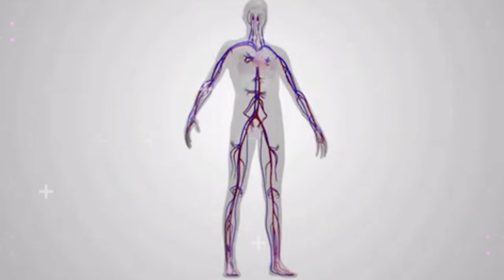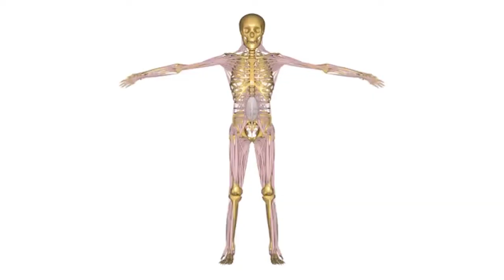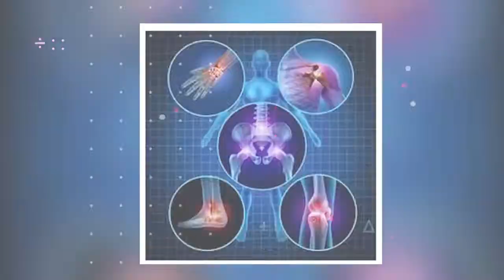দুর্দান্ত সব Facts ||Why do Scooters Have Small Wheels Bangla|| Bike Wheels||Fact in Bangla.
This video I explain why do scooters have small wheels Bangla |scooters vs bike .This video Pure Fact Bengali and facts Bangla .This is Bangla fact show . Here you see Bangla fact channel .Some topic  Bangla motivational video facts. I hope you enjoy amazing facts Bangla .unknown facts Bangla ,Bangla facts, Bangla facts channel, Bangla facts short video, Bangla fact Knowledge .Bangla fact You Tube Channel ,Facts in Bengali , Interesting facts ,Interesting facts in Bangla, Bangla motivational video ,Bangla educational video, amazing fact short.

This video is for educational purposes only .Copyright Disclaimer  Under Section 107 of the Copyright Act 1976,allowance is made for "fair use" for purposes such as criticism , comment , news reporting , scholarship ,and research .Fair use is a use permitted by copyright statute that might otherwise be infringing .Non-profit , educational or personal use tips the balance in favor of fair use .In case you feel this is disputed content , fell free to contact me at-

Thanks

Team (Pure Fact Bengali)